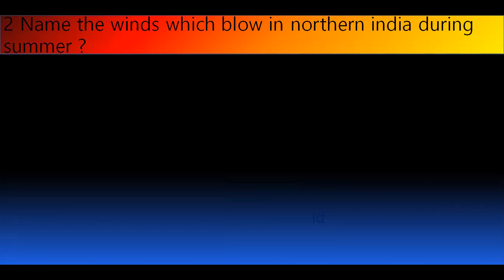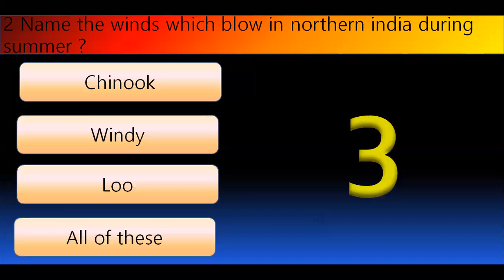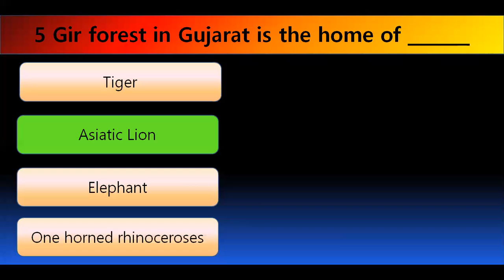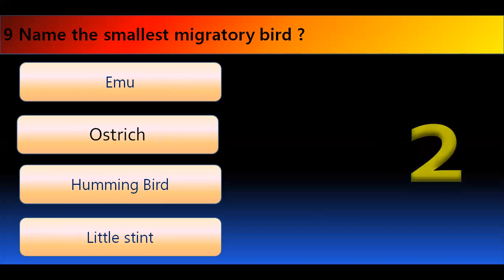QUIZ OF CHAPTER 8 | CLASS 6 | GEOGRAPHY | INDIA - CLIMATE, VEGETATION AND WILDLIFE | NCERT | BSEH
in this video we have conducted a quiz for the students of class 6th
and geography and lesson no. 8